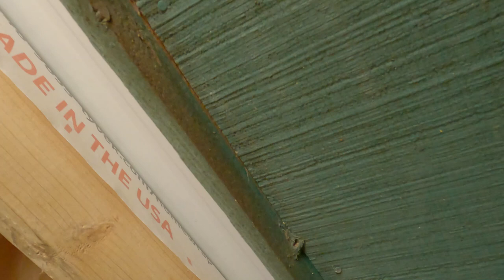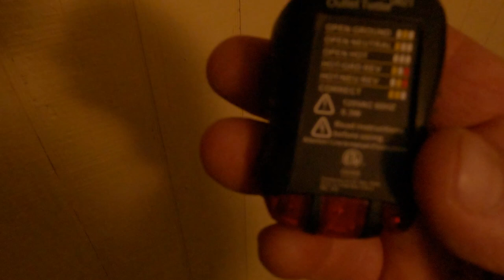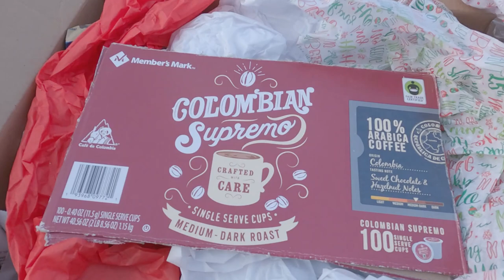Dog Apartment Has Juice, But Bad Light Fixture Caused Me A Lot Of Work!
This Dog apartment took me  longer to wire than when I wired my entire cabin.All outlets working and test correct now.Kicked my tail! Had I spent the money on new 12/2 wire instead of using that 10/2 wire, it would have been a snap! But its done now, we live and we learn

Mailing Address:
Dogman
P.O.Box 16
Waldron,Ar 72958